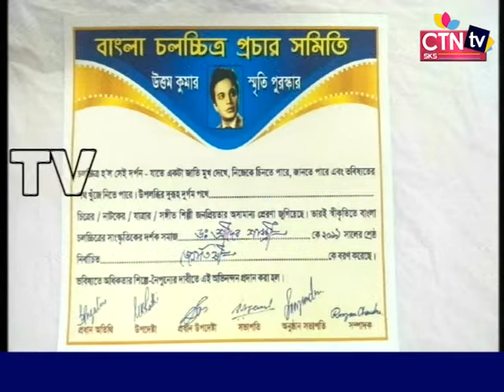Dr. Dev Sastri 25 07 19 Live